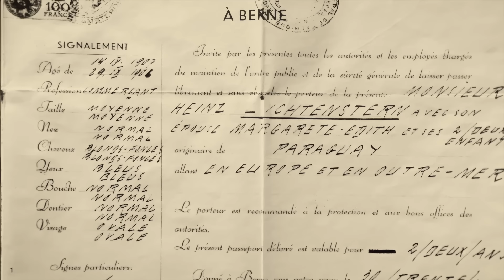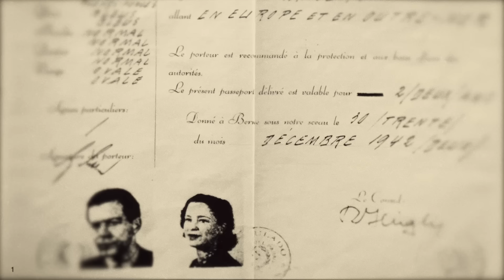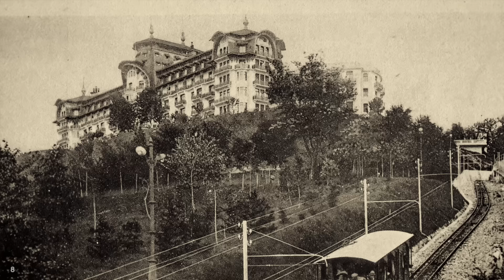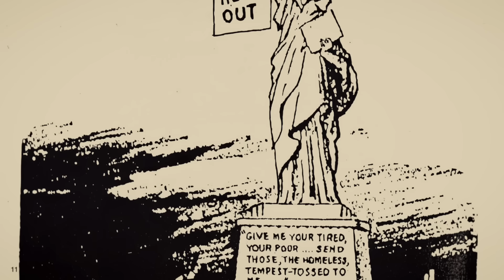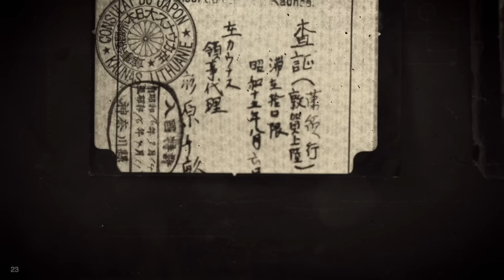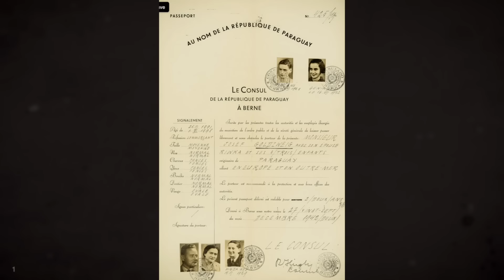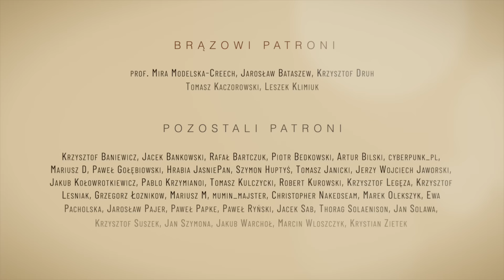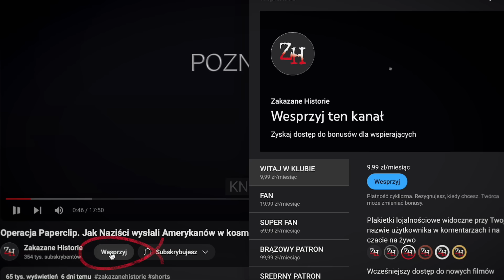Paszporty życia. Tajemnice Grupy Ładosia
W moim filmie opowiadam o niezwykłej działalności Grupy Ładosia, której członkowie w czasie II wojny światowej ratowali Żydów przed zagładą, wystawiając im paragwajskie paszporty. Dzięki ich heroicznym działaniom uratowano tysiące istnień. Odkryj z nami tę mało znaną, ale niezwykle ważną historię, która ukazuje, jak pojedyncze akty odwagi mogą zmienić bieg wydarzeń. Poznaj bohaterów, ich motywacje i dramatyczne losy, które nie są jeszcze powszechnie znane. Ten film zatytułowałem "Paszporty życia. Tajemnice Grupy Ładosia”. Gorącą zapraszam do oglądania.

Dziękuję za liczne komentarze moich filmów i wpłaty. W sposób szczególny chciałbym podziękować za to wsparcie moim Patronom.

Szanowni Państwo. Dziękuję za wszystkie dotychczasowe wpłaty. Dziękuję również za liczne komentarze, jakie znajdują się pod moimi filmami. Chciałbym dalej rozwijać kanał "Zakazane historie", aby móc lepiej spełniać Państwa oczekiwania. Dlatego zwracam się o wsparcie mojego kanału. Można też dokonać wpłaty bezpośrednio na moje konto bankowe: w PKO BP nr 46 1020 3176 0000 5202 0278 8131 lub poprzez serwis PayPal